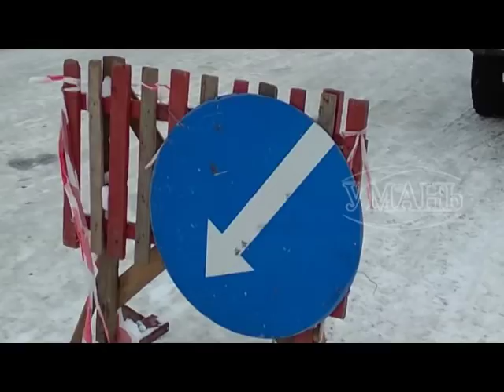Про ситуацію в Умані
Україну атакувала снігова негода і 763 населених пункти залишились без світла, тепла чи води. В Умані, яка опинилась в епіцентрі негоди, найбільшою проблемою останні дні була розчистка доріг та тротуарів.